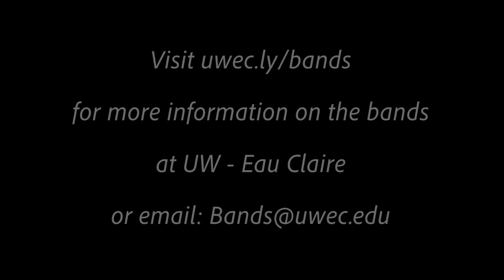Old Wine in New Bottles - Gordon Jacob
Old Wine in New Bottles by Gordon Jacob performed by members of the UW - Eau Claire Wind Symphony
I.  The Wraggle Taggle Gipsies
II. The Three Ravens
III. Begone, dull care